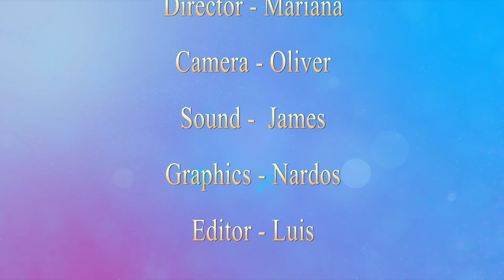Pacers on Demand - 02/13/19